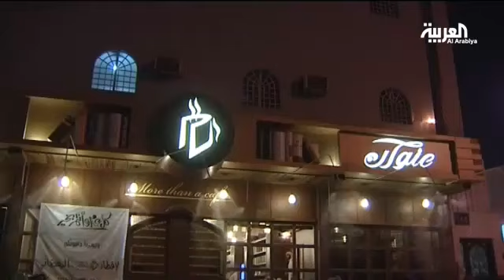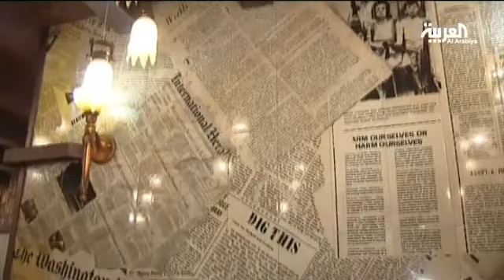مقهى يجمع بين القهوة والكتاب وعشاق القراءة